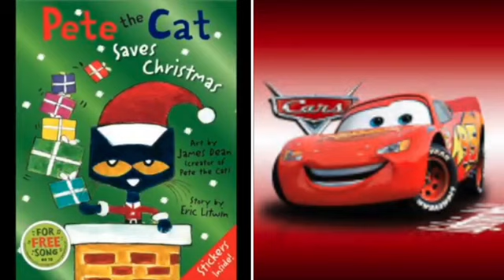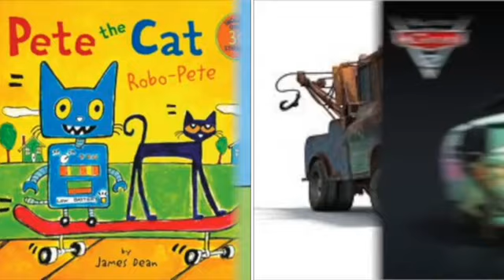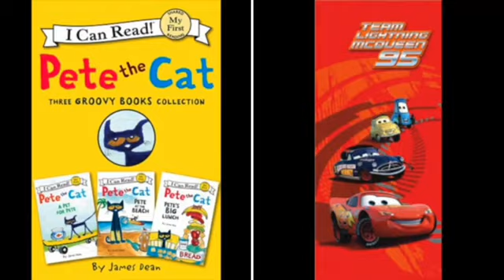MERGED - Pete The Cat and Cars Real Gone